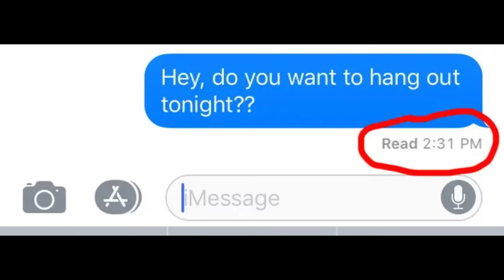6 Horrifying True Short Scary Stories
6 Horrifying True Short Scary Stories

Send your true scary story to my email, to be featured in a video.

► Social media - @heyshyily

story one 0:00
story two 3:02
story three 5:34
story four 7:13
story five 9:08
story six 11:21